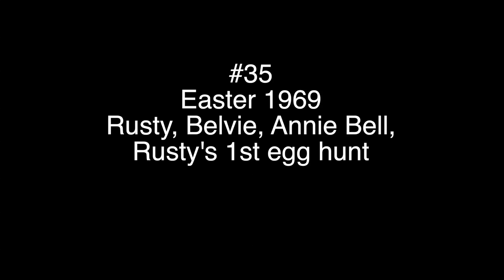Burns home movie #35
Easter 1969,  Rusty's first eg hunt, Belvie & Annie Bell